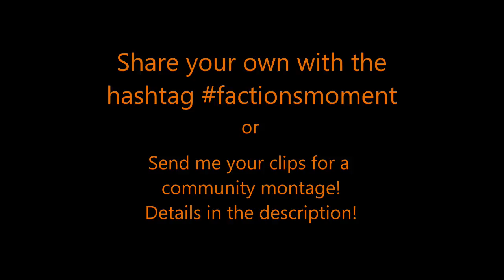Factions Moment #45 - Sticking the Triple